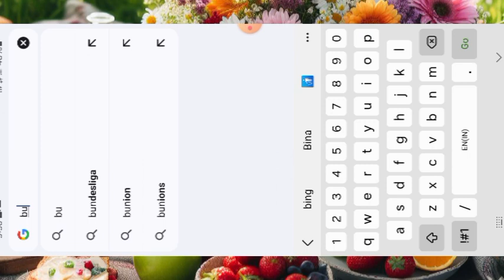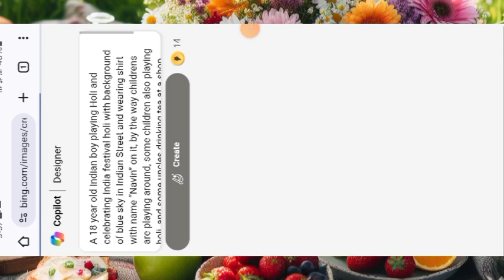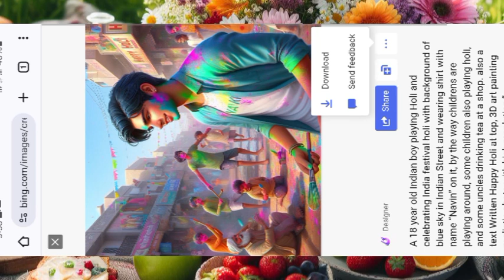holi mein new emage genrate kare 2024// holi mein 3d emage kaise banaye//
link=A 25 year old Indian boy playing Holi and celebrating India festival Holi with background of blue sky in Indian street, " Navin is writte on the boy's T shirt by the way children's are playing around. Some children's also playing Holi, and some uncles drinking tea at a shop. a text written Happy Holi at top in background, 3D art painting realistic photo with high resolution.